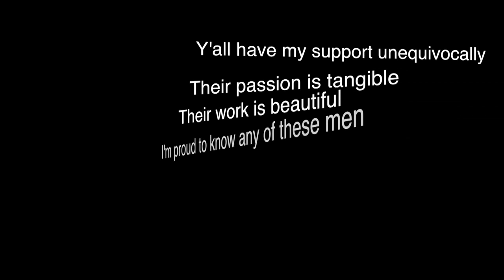Calling All Brothers Welcomes Back Thirman Milner School - 8/31/2016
The students at Thirman Milner School in Hartford, CT were greeted by members and supporters of Calling All Brothers, an organization created in Hartford.  For the second straight year CAB is greeting, and most importantly encouraging, students at various elementary schools in Hartford as they return from summer break.  This beautiful celebration of young students is also one of the most selfless and genuine moments I've ever been lucky enough to be a part of.

The list of members at the end is not exhaustive, and there are many more members.

Leaders by NaS & Damian Marley (Feat. Stephen Marley) from the album Distant Relatives